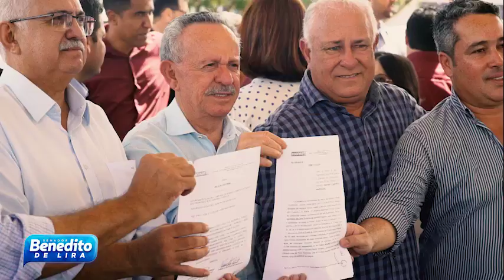Rogério Teófilo agradece a Vou de Lira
Vídeo de Sérgio Marcos